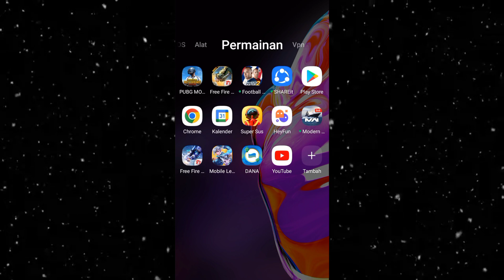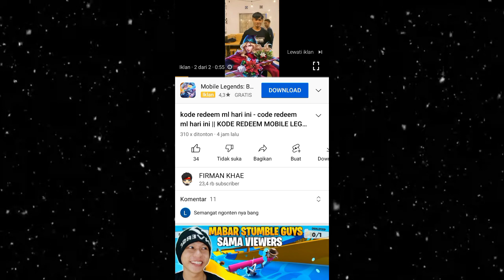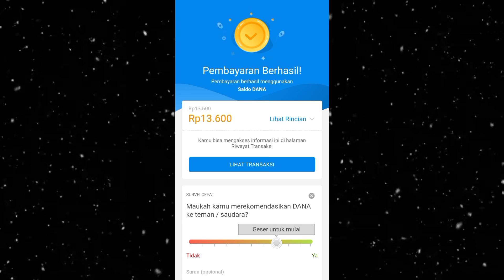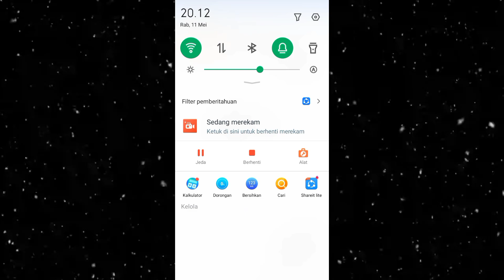BURUAN REDEEM! KODE REDEEM MOBILE LEGENDS TERBARU 2022 - KODE REDEEM ML HARI INI MEI 2022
code redeem ml hari ini
kode redeem ml 2022 hari ini
redeem code ml hari ini
kode redeem ml
code redeem ml
akun pancingan advance server ml
apk penghasil diamond ml
kode redeem ml terbaru
kode redeem ml terbaru 2022 hari ini
redeem code ml
akun ml sultan gratis 2022 hari ini
akun pancingan advance server
apk penghasil dm ml
bagi bagi akun ml 2022 hari ini
cara dapat dm ml gratis
code redem ml
event ml server luar negeri terbaru
kode redeem mobile legend terbaru 2022 hari ini
kode redem ml hari ini
ml redeem code
akun ml gratis hari ini
cara masuk advance server ml
data ml edisi sultan
event ml terbaru
event tersembunyi mobile legend terbaru 2022
kode redeem ml diamond hari ini
script diamond ml 2022
script dyrroth lightborn
starlight maret 2022
akun advance server ml gratis 2022
akun ml gratis
akun ml sultan gratis
akun pancingan advance server ml gratis
apk dm ml gratis 2022
aplikasi penghasil diamond ml
bagas
bagi bagi akun ml hari ini
bagi bagi dm ml
bagi2 akun ml sultan gratis 2022
buat akun baru mobile legend
build melissa tersakit
cara buat akun ml server luar
cara dapat diamond ml di advance server
cara dapat diamond ml secara gratis dari moonton
cara kode redeem ml
cara masuk advance server ml 2022
cara membuat akun advance server mobile legend tanpa pancingan
cara redeem code ml
code ml